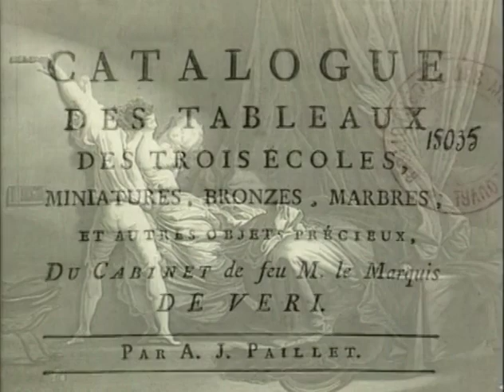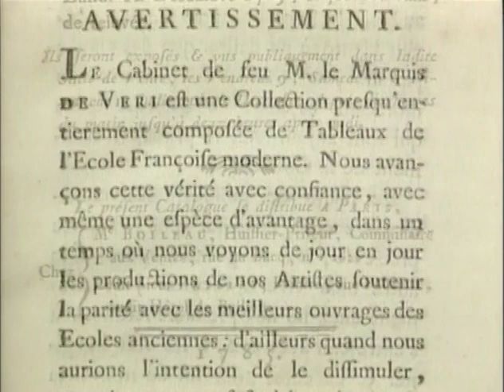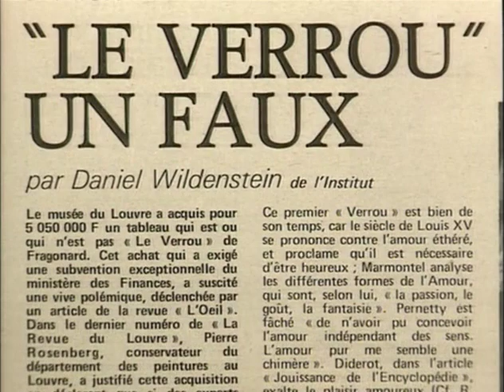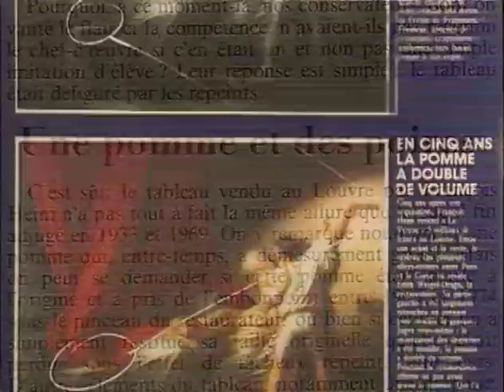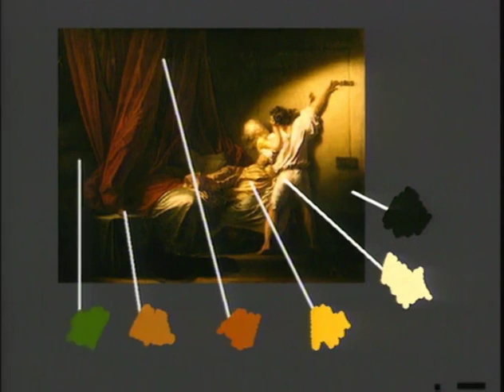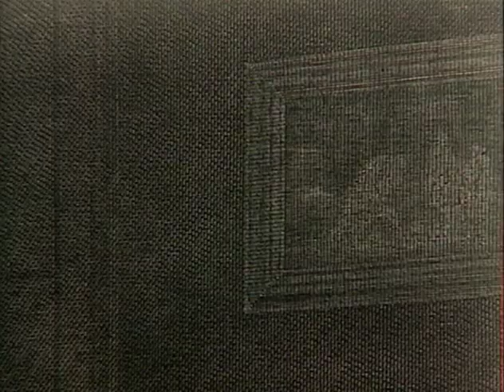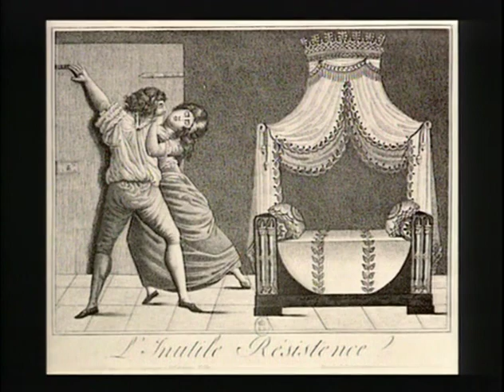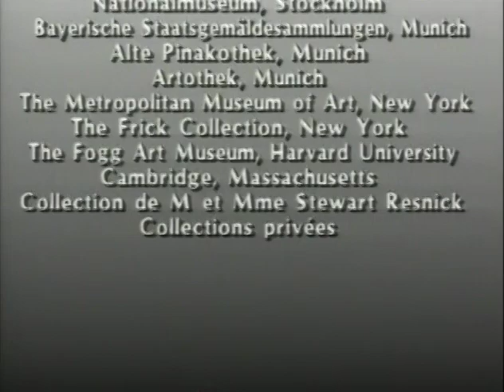PALETTES - 34 Jean Honoré Fragonard